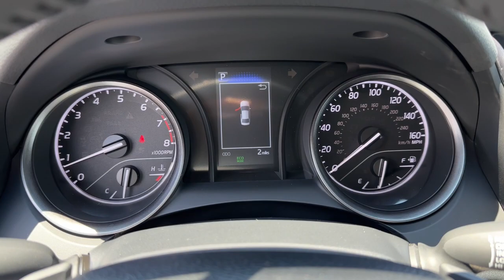2023 Toyota Camry dayton, vandalia, middletown, englewood, beavercreek G23540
New 2023 Toyota Camry SE available in Vandalia, Ohio at Joseph Airport Toyota. Servicing the Dayton, Vandalia, Middletown, Englewood and Beavercreek, OH area.